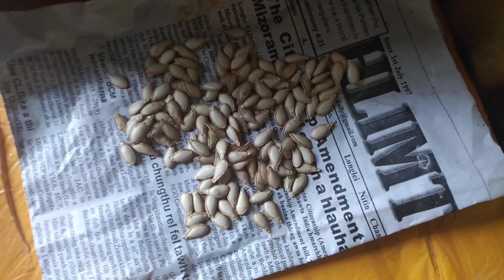SEEDS OF PUMPKIN